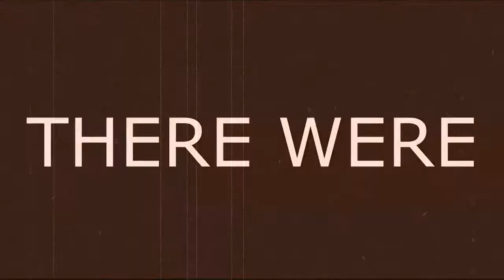Let's Play! Skyrim: Ep. 11 - "I'd sell you all for a slice of pizza..."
Miguel continues to show how much he loves all of you also Miguel actually follows through with his promise of editing